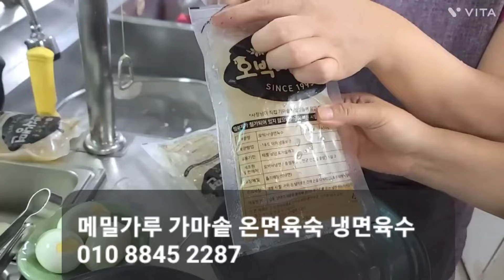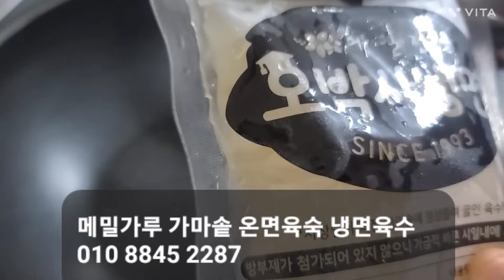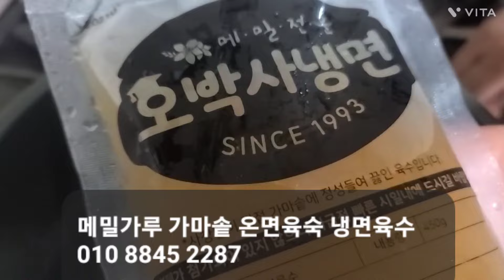오백사 냉면 밀키트와 메밀가루가 불티나게 주문이 들어 오네요 육수 밀키트 가격은 다를수 있습니다